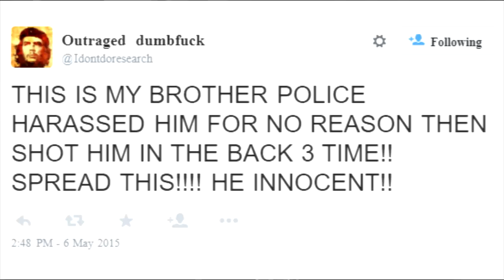black man shot IN THE BACK by NYPD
Violence interrupted a peaceful morning in the Stapleton section of Staten Island Tuesday.
Police responding to a domestic violence call ultimately got involved in a shootout. A female officer was shot in the wrist.
The suspect, identified as Gregory Edwards, was fatally wounded after police say he resisted arrest and pulled a gun.

*Gear*
Main Camera
Main Camera lens
Vlog Camera